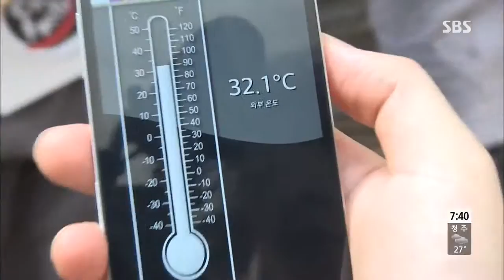모닝와이드 130816 다시보기 #1(2)